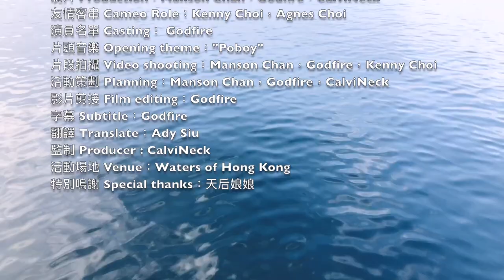【漁人推介】香港水域 帶你落海捉白鬚公/絲鰺 教你煮日式魚鬆炒飯 炒飯不黐底/不沾鍋 食譜 Spear fishing Fillet Clean Cook recipe Alectis Indica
【漁人推介】今集帶大家落海捉外型奇怪的白鬚公/絲鰺。另外會教大家如何做日式魚鬆炒飯。
炒飯技巧重點：
白飯部份：用冷飯/隔夜飯。如想即時煲飯，必須比平時煮飯落水比例減少10分1。煮熟後拿出來放涼15分鐘後使用。
炒飯技巧：熱鑊落油，然後再炒飯。
材料 Recipe
魚 Fish 1 pcs
白飯 Rice 2 bowls
紅蘿蔔絲  Shredded Carrot 200g
椰菜絲 Shredded broccoli 200g
鰹魚汁 Tsuyu sauce  50ml
味醂 Mirin sauce 25ml
日本醬油 Japanese soy sauce 50ml
清水 Water 300ml
蛋 Eggs 3pcs

海上用具:
徒手潛水長蛙鞋

廚房用具
匡橋廚具

攝影器材

海上用具:
徒手潛水長蛙鞋

廚房用具
匡橋廚具

攝影器材